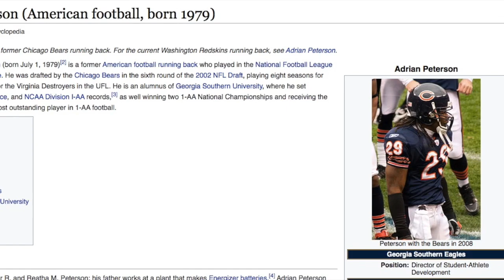The College Football Superstar YOU Completely FORGOT ABOUT (Keenan Reynolds)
Keenan Reynolds is the best runner in college football history and finished 5th in the Heisman Trophy voting, but chances are you probably forgot about him, so who is Keenan Reynolds and what happened to his football career? Today we will talk all about that. Enjoy!